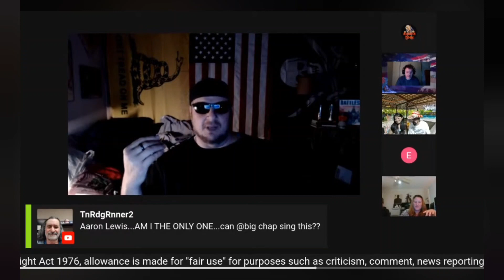Big Chap - The Only One